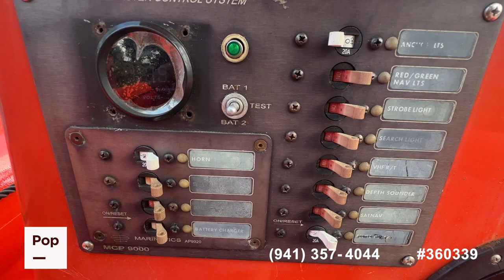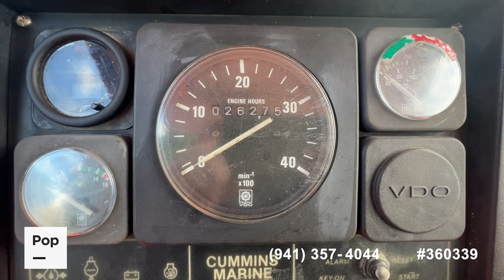[UNAVAILABLE] Used 2003 Willard Marine Sea Force 730 in North Hills, California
2004 Invader Skipjack Flybridge 262 in United States - $75,000

2002 Four Winns 234 Funship in United States - $32,250

1988 Hardin Marine Empress 21 in United States - $11,000

1982 Sea Ray 245 Sundancer in United States - $13,750